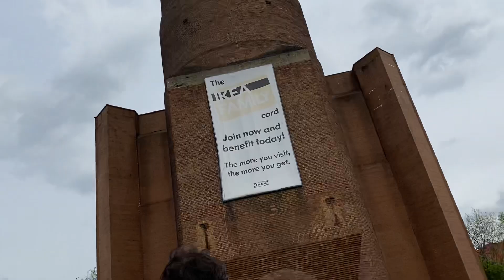Fila pra entrar no Ikea depois de vários meses fechado devido ao Lockdown 🤣.